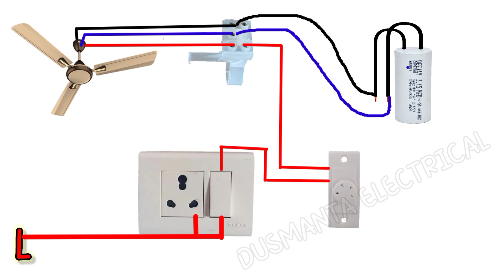CELLING FAN WIRING DIAGRAM // सेलिंग फैन का कनेक्शन केसे करें // How to wiring a celling fan ??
[Hey guys is video mein dekhiye celling fan ka kese wiring Kiya jata hai]

how to wiring a celling fan at home